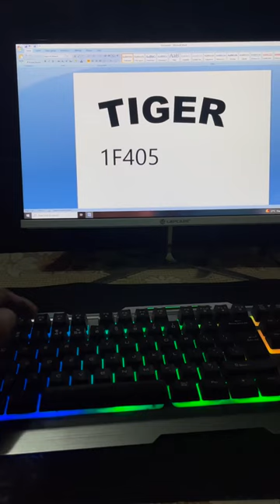Ms word me Tiger 🐅 ka symbol kse bnaye#tiger#shorts